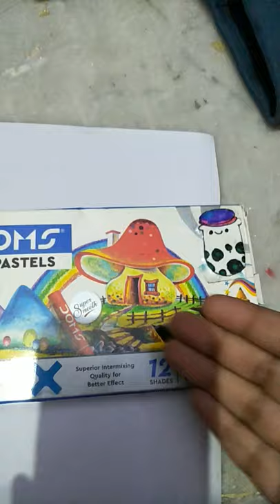new oil pastels drawing 😊😊